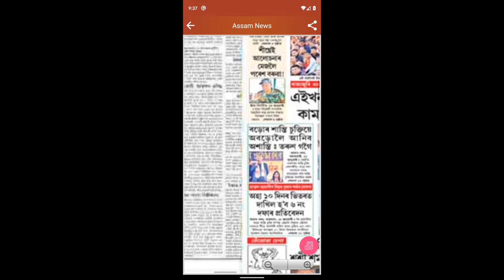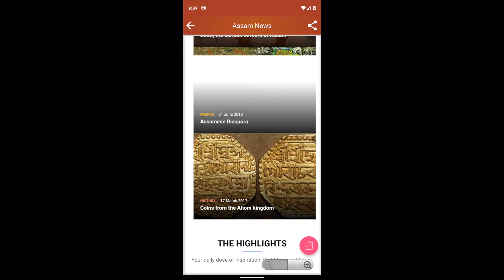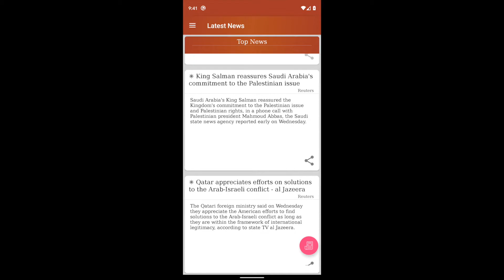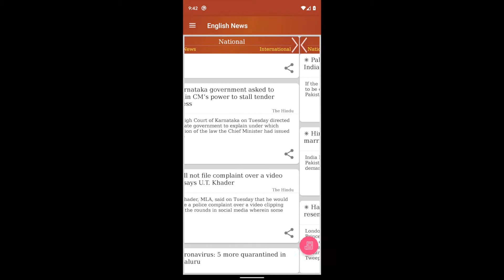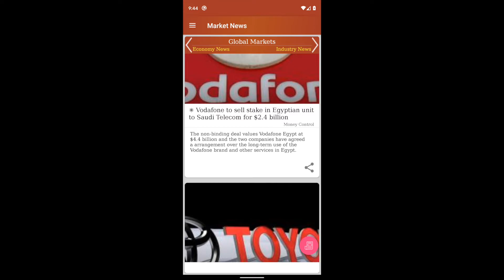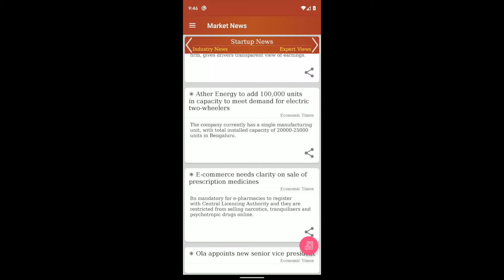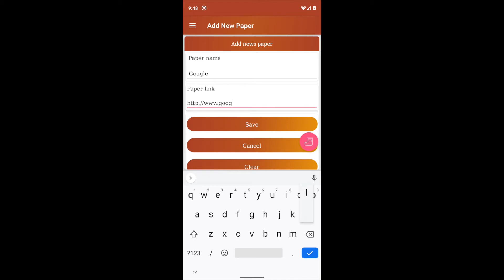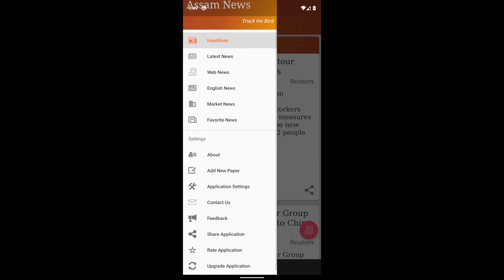Assam News / Assamese Daily Newspapers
This is an online Assam e-paper and live news application with ads. Users can read TOP 16+ Assam News and English daily newspapers with a single touch – NO TYPING REQUIRED! In addition to that user can read live news from various channels. Some of the newspapers made available to you are
 Ajir Dainik Batori
 Sentinel Assam
 Assam Chronicle
 Assam Times
 Assam Tribune
 Assami Yakhabor
 Dainik Jugasankha
 Dainik Agradoot
 Dainik Janambhumi
 Asomiya Pratidin
 Samayik Prasanga
 Asomiya Pratidin In
 Amar Asom
 Many more...
Main Features:
• News can be read by one touch.
• Live news flash display on main screen.
• User can read both Assam State and National news.
• User can add their own choice of newspapers.
• User can save the news highlights in favorites to read later.
• User has complete control on settings.
• User can share the news in their Facebook timeline or Google plus or in any other social media services.
• No additional permission is required to use this application.
• Easy to TOGGLE between Assam News and Assam Live news.
• Internet outage icon display.
• And many more other exciting features..

Paper titles are in Assamese  and English language for a complete native newspaper reading experience.

Important Note: This application is compatible only with the devices that supports Assamese  and English font.
This application has Google Analytics, which helps us to improve the application further. By downloading this app, you are agreeing to allow the app to collect usage information.

Your comments, suggestions and concerns are welcome.